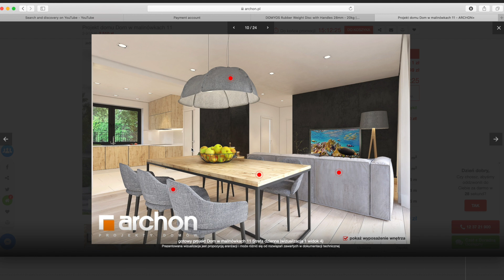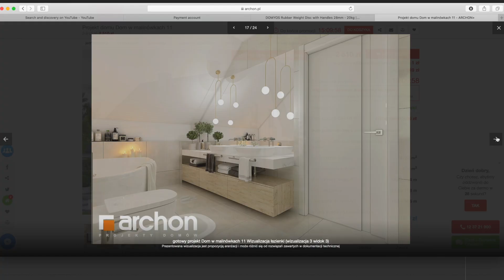Plan for Early Retirement: Poland House Project & Land! (Financial Independence UK)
Long awaited video showing you the plan for early retirement - i.e. the Poland land I own where I will be building my house and the project that I have picked for the house! If you've followed me for a while you know that my plan for early retirement is to move to Poland (check out older videos to find out why!), and so many people wanted to see the plans so ... :)